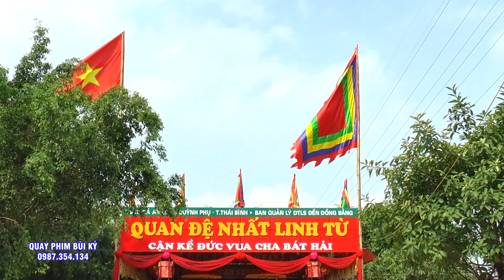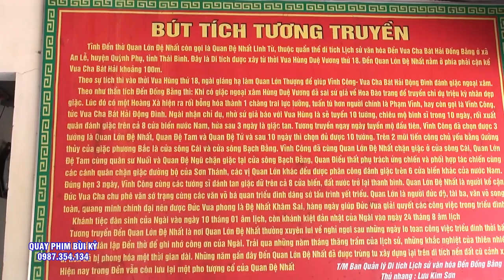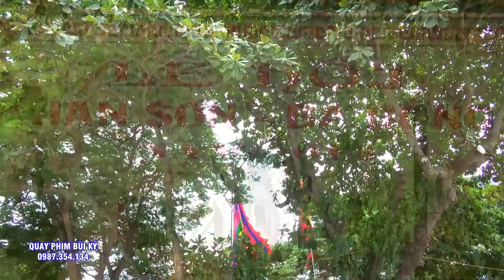Hiếm có ai hầu Thánh được như nghế của Chúa Bà. Hát Văn Hầu Đồng Đặc Sắc.Chúa Bà Lê Mại - Cô Bơ